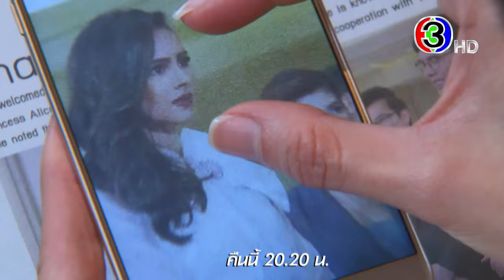ลิขิตรัก The Crown Princess EP.2 คืนนี้ 20.20 น. | 3Plus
ลิขิตรัก TheCrownPrincess ออกอากาศ ทุกวันศุกร์ - อาทิตย์ เวลา 20.20 น. ช่อง3 กด33